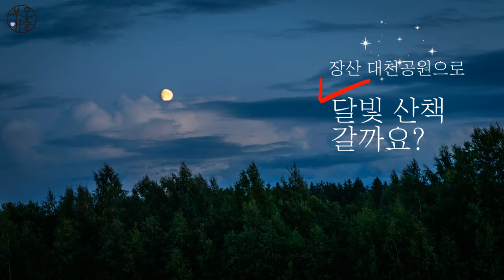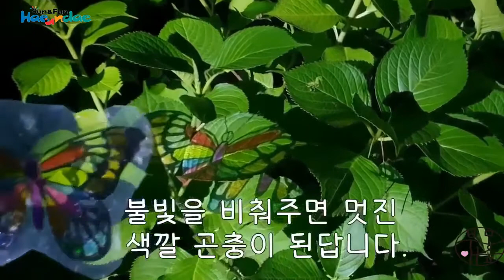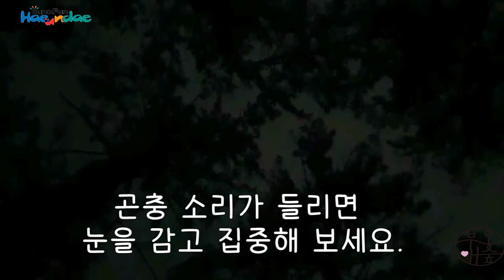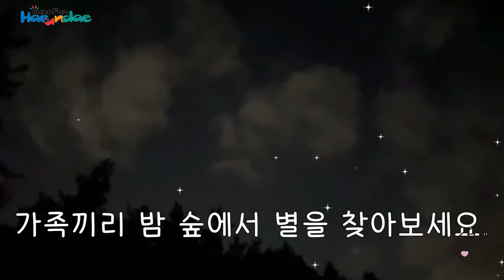[숲버튼] 달빛 산책 갈까요?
안녕하세요 달빛 가족 여러분?
우리 함께 밤 숲 을 걸어보는 시간을 가져 보아요.
어둑어둑한 밤, 숲을 걸어보는 기회는 많이 없지요?
영상을 보고 어떤 놀이를 하면 좋을지,
함께 떠나봅시다.